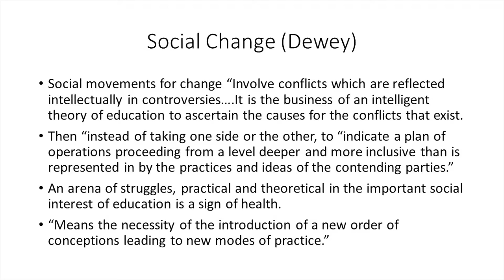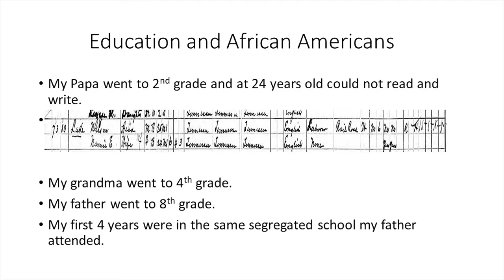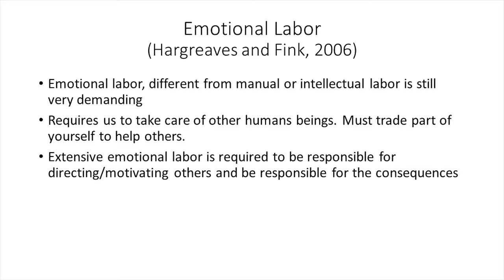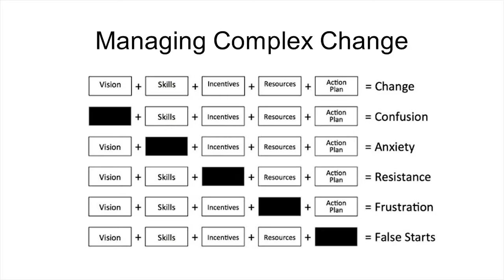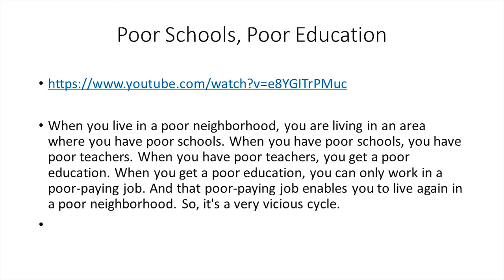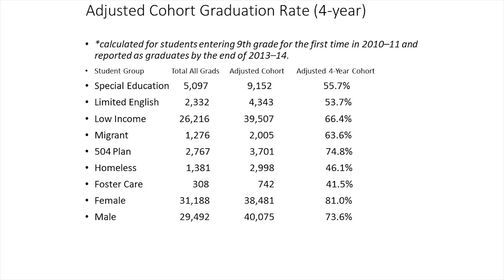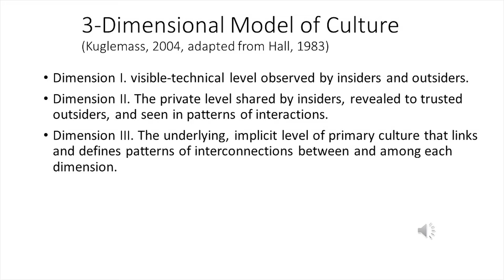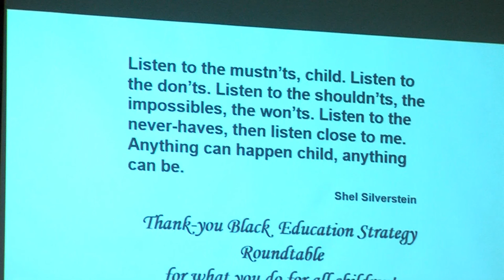BESR Conference: Empowering Black Students with Dr. Johnny Lake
Dr. Johnny Lake gives a keynote address at the Black Education Strategy Roundtable (BESR).